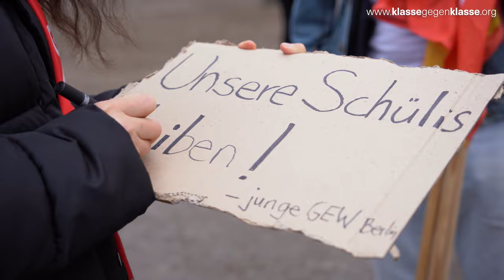"Brandmauer" mit der Ampel?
Gespräche mit Demonstrant:innen bei der Demo WirSindDieBrandmauer am Samstag den 3.2. in Berlin

Etwa 300.000 Menschen versammelten sich am Samstag, den 3. Februar, vor dem Bundestag, um ein klares Zeichen gegen die AfD und den Rechtsruck zu setzen. Allerdings wurden auch die Ampelregierung und die Union in Reden und in den Interviews immer wieder scharf kritisiert.

Mehr zum Thema gibt es auf unserer Webseite klassegegenklasse.org

Kamera und Schnitt: Ayrin Giorgia